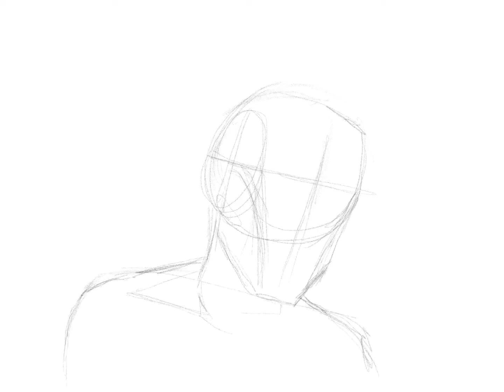Digital paint |Zombies | speed painting | Procreate digital art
Vdo time-lapse how to paint Zombies with procreate